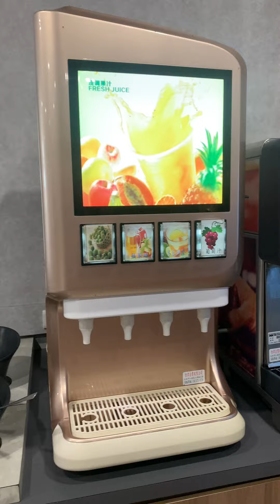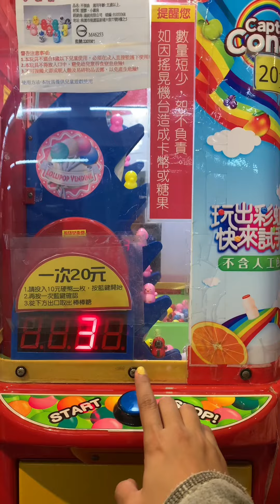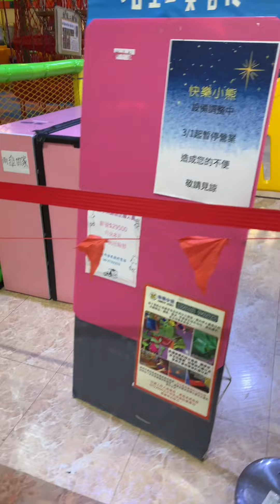Celebrating Women’s Day with Filipina Mommies here in Taiwan | Mrs. Hung